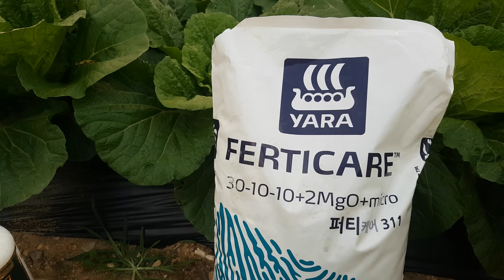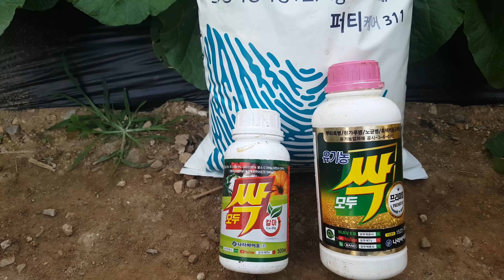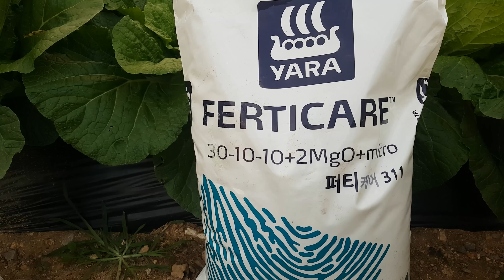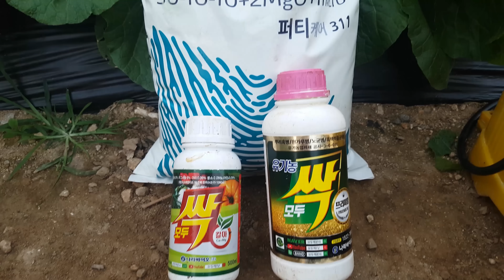김장배추 생육부진 이것 3가지 면 폭풍성장 합니다. 주말농장 도시텃밭 김장배추 가꾸기.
가꾸는 배추가 잘 자라지 않습니까 이 영상에서 답을 찾으십시오.
주말농장 도시텃밭 김장배추 가꾸시는 분이라면 이 영상 놓치지 마십시오.

모두싹 구입처: 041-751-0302/ 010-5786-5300